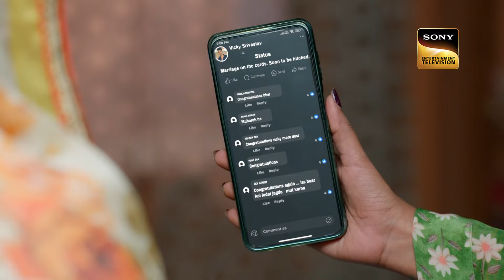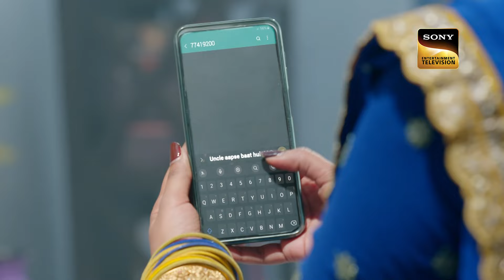Kahani Ab Tak | Mehndi Wala Ghar | Episodes 25 To 29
Kahani Ab Tak is a unique montage of the programs from each week, designed to provide viewers with an uninterrupted viewing experience of all of their episodes in one video. This Kahani Ab Tak is specifically designed for those who want to catch up on their favorite shows but missed this week's episodes.

Episode No.: 25 To 29